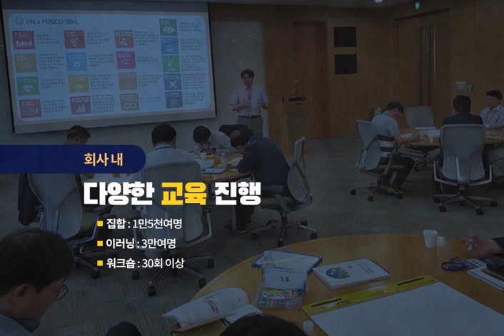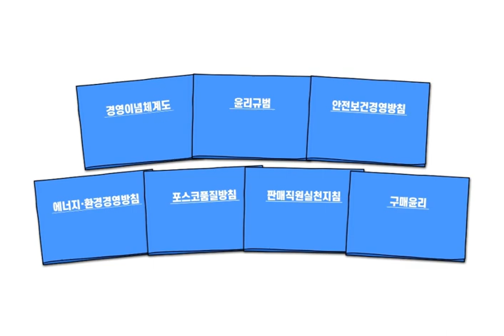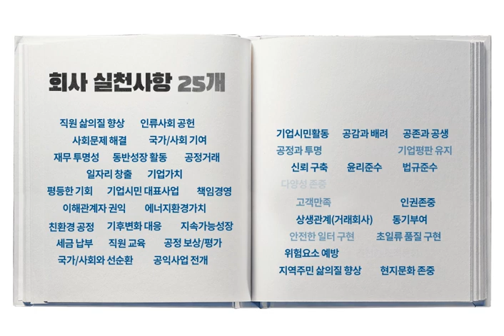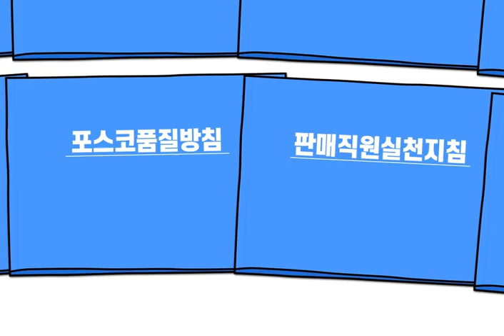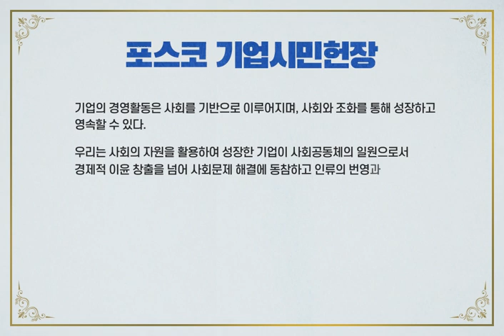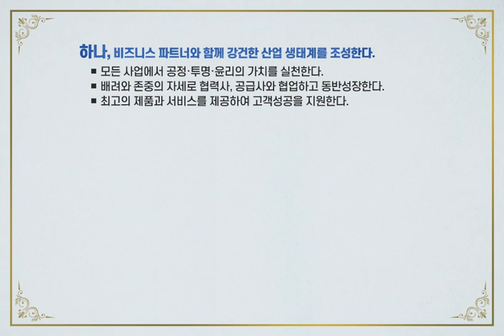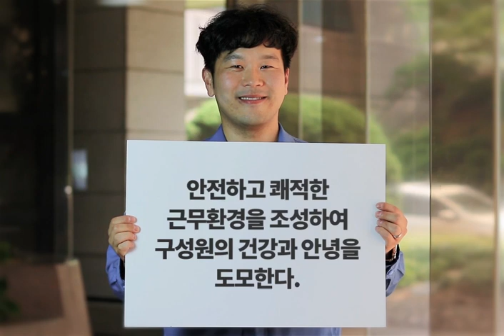기업시민 포스코를 위한 우리의 다짐 05_기업시민헌장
더불어 함께 발전하는 기업시민 포스코
With POSCO, We're the POSCO